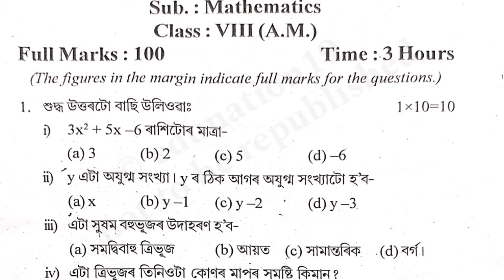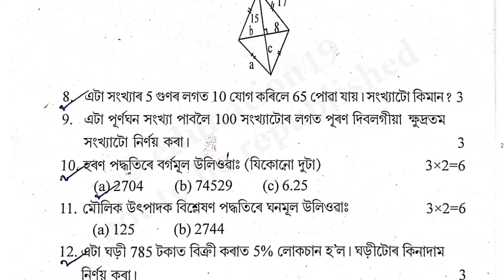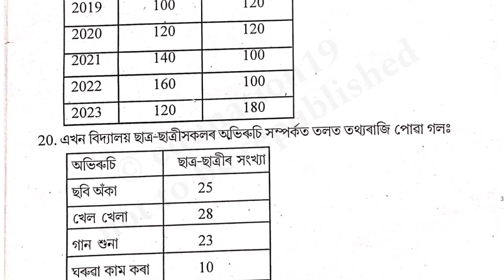Class 8 Half Yearly Exam Question Paper 2024 | Class 8 Mathematics Question Paper Half Yearly Exam